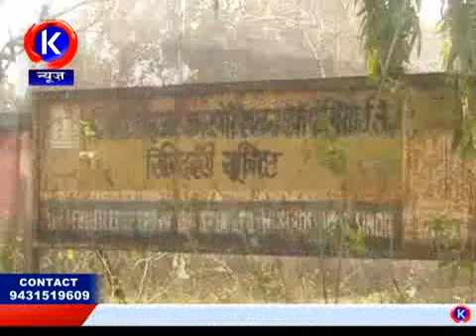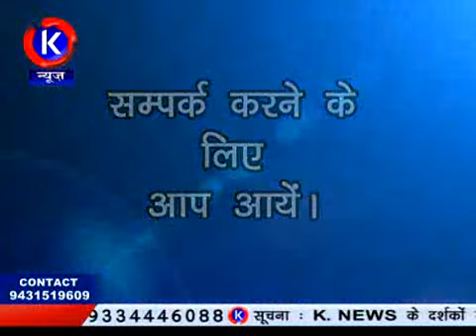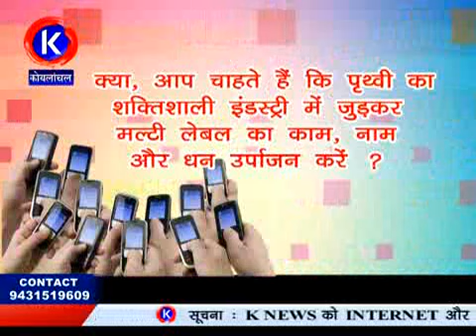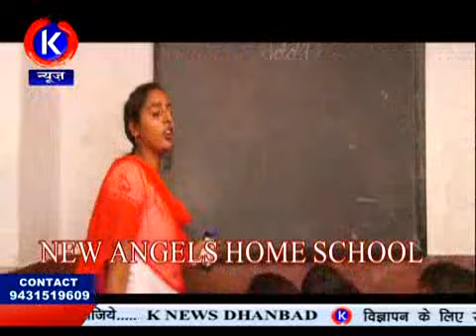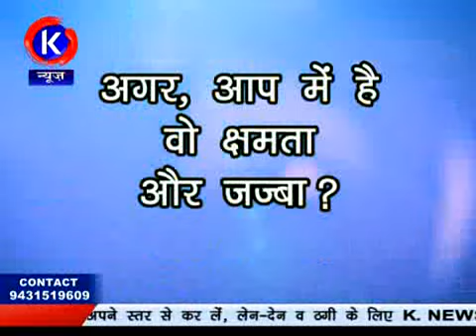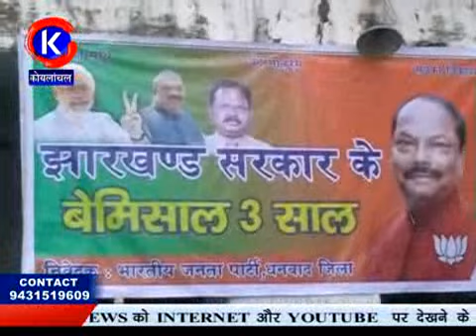K NEWS DHANBAD 05.01.2018